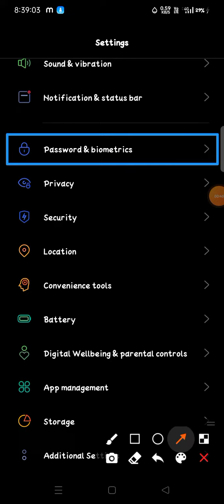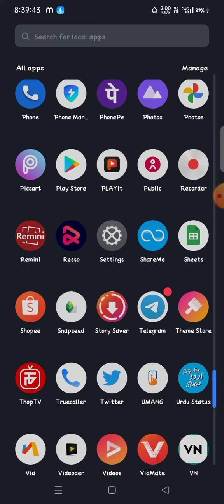how to change lockscreen password in realme 7 X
realme 7 X,how to call setting in realme 7 X 5g password,realme,vkmtechnical,the tonight show,jimmy fallon,comedy sketches,nbc tv realme 7 X,oneplus,how to,how to use pattern lock in realme 7 X,how to call waiting in realme 7 X 5g,how to smart call settings in realme 7 X,realme 7 X 5g,how to apps lock in realme 7 X,how to set fingerprint lock in realme 7 X,how to lock apps on realme 7 X 5g,how to app lock in realme realme 7 X,how to enable applock in realme realme 7 X,samsung pattern lock,pin lock open,unlock pattern lock,realme 7 X camera,realme 7 X review,realme 7 X unboxing